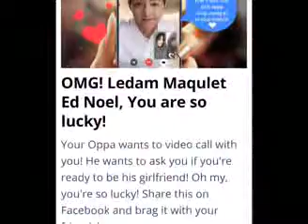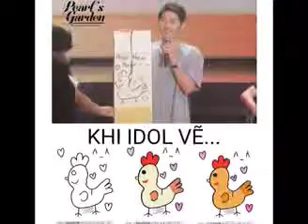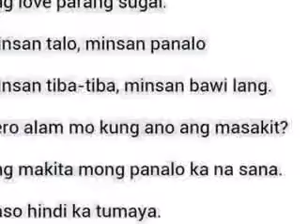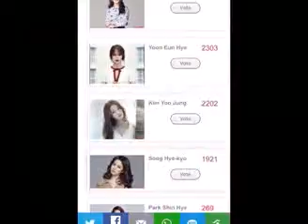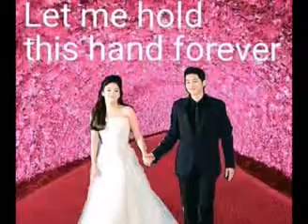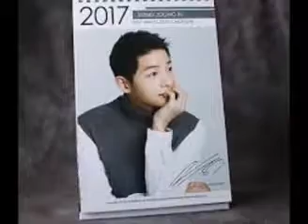song joong ki and song hye kyo wedding in real life video 170816 5